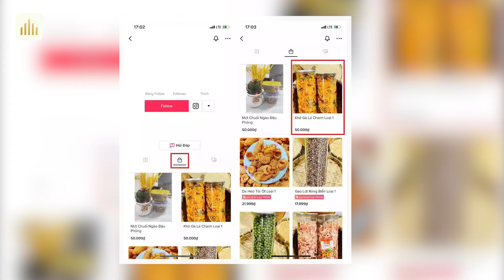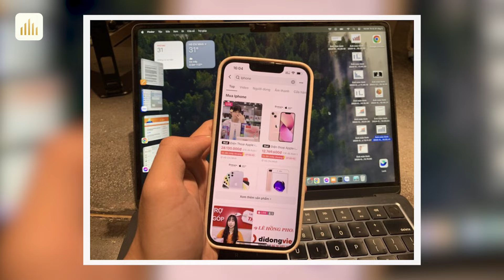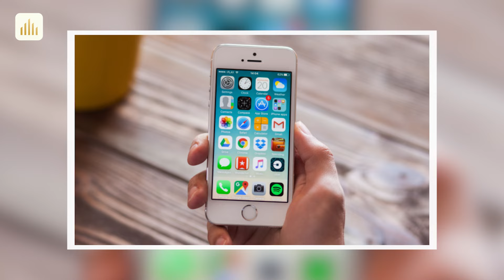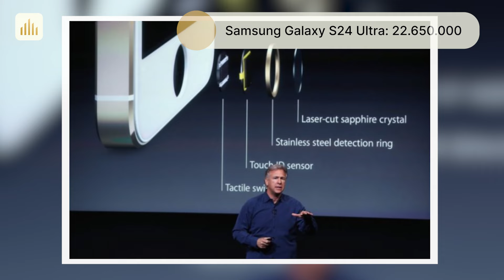Tin nóng: iPhone 5s, Realme GT 6, Apple không bán trên Tiktok Shop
Samsung Galaxy S24 Ultra: 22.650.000
0:00 Intro
0:15 Apple yêu cầu đại lý Việt Nam không bán iPhone, MacBook trên TikTok Shop
1:18 Rò rỉ hình ảnh hộp bán lẻ được cho là của Realme GT 6 tiết lộ nhiều tính năng AI mới
2:12 iPhone 5s thành điện thoại 'lỗi thời'